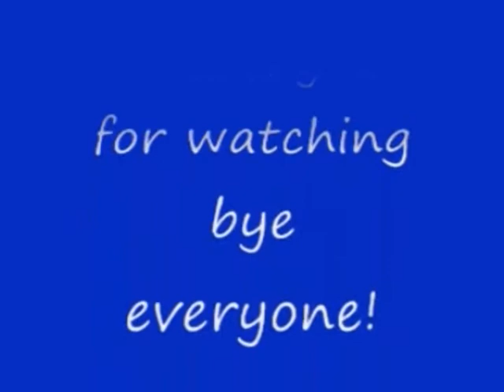No 146 Let's Play Onimusha Buraiden. 鬼武者無頼伝。 MrCedar31